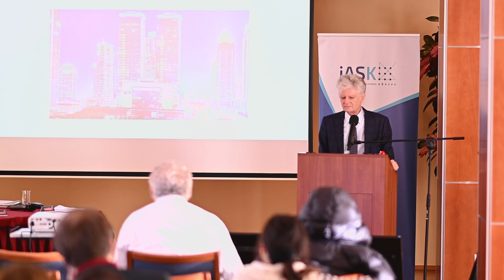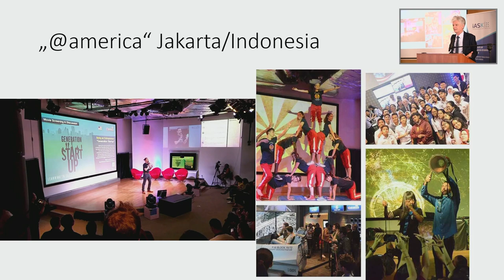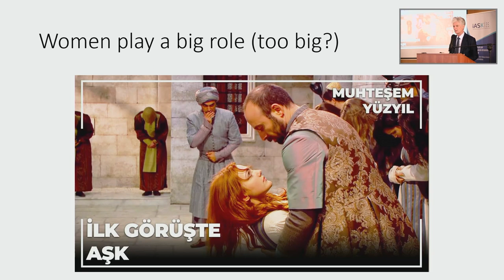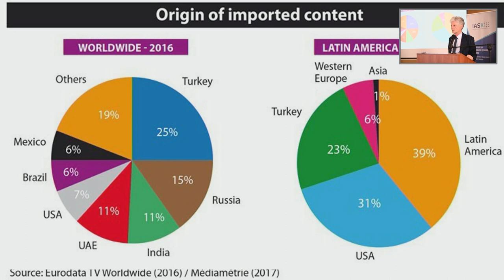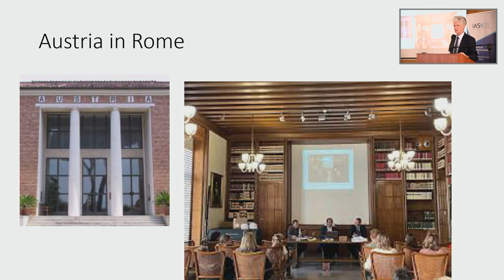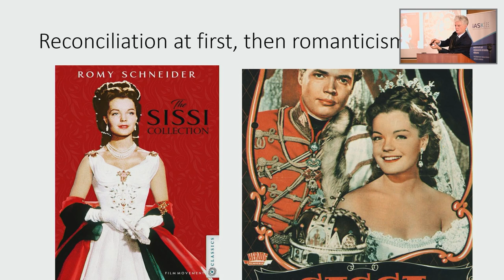Klaus Wolfer: Cultural Diplomacy and The Power of Diversity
Klaus Wölfer raised an important issue of the protection of diversity in the context of cultural diplomacy. He discussed the advantages and drawbacks of EU’s cultural diplomacy, and emphasised the diplomatic power or visual elements shared on social media.

Klaus Wölfer joined the Austrian Ministry of Foreign Affairs in 1981. He served as a diplomat in the Austrian Embassies in Rome / Italy, Belgrade / Yugoslavia and Budapest / Hungary and headed the Austrian Cultural Institute in Rome between 1996 and 2002 and 2002. He was the Director General for the federal funding for the arts at the Prime Minister’s office from 2002 to 2006. He was ambassador to Indonesia, Singapore, Timor-Leste and ASEAN 2006-11 and ambassador to Turkey 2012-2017. After mid-2017 he was the head of Austrian MFA’s Southeast Europe unit in Vienna, Deputy Political Director, and Special Envoy for the Western Balkans. He retired from public office in May 2021 and has since been senior counsel for geopolitical and diplomatic questions, supporting various companies. He writes and lectures on foreign policy issues.